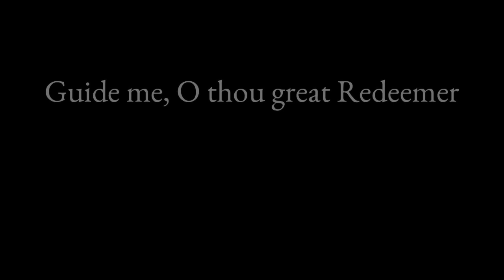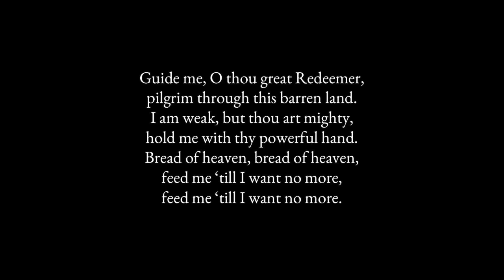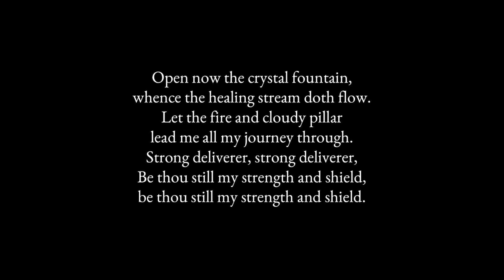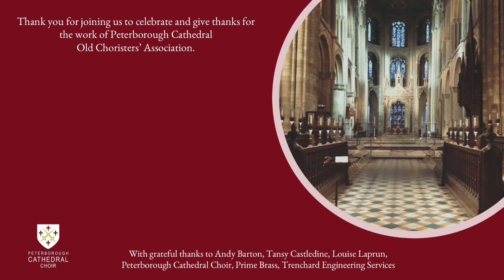OCA Reunion June 2020 - a message from Tansy Castledine and the choristers!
In the absence of our annual reunion today, here is a message from the Director of Music and the choristers to the kind supporters in Peterborough Cathedral Old Choristers' Association. Do join in with the hymn at the end!

Have you paid your subscription (£25 pa)? Support your choir now!

Hymn: Guide me, O thou great Redeemer | Cwm Rhondda, arr. T. Castledine, performed and recorded in 2019 by Tansy Castledine, Peterborough Cathedral Choir, David Humphreys and Prime Brass

Other featured tracks:
- Jubilate Deo | Britten
- Gloria from Messe Solennelle | Langlais